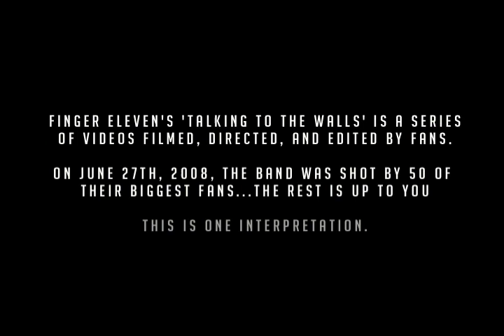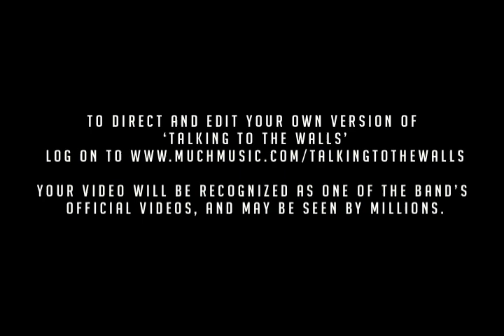Finger Eleven "Talking to the Walls" - Robert Boudreau Edit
On June 27th 2008, 50 Finger Eleven fans gathered at The Brickworks in Toronto to shoot performance footage for the band's new video.

This is one version